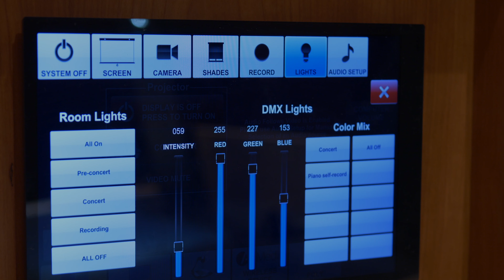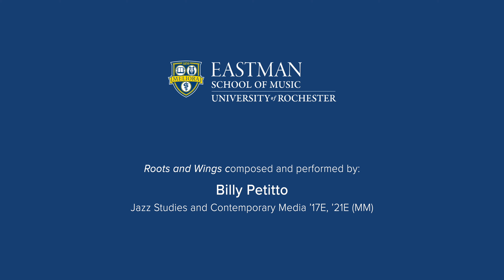Eastman School of Music Completes Renovation of Howard Hanson Recital Hall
The Howard Hanson Recital Hall, an intimate multi-use space built in 1976, was recently gutted and renovated to bring it into the 21st Century. The small but mighty 57-seat hall measures just under 1,100 square feet, including its greenroom.

The modernization of Hanson Hall has made it one the most state-of-the-art locations on Eastman’s campus and was Jamal J. Rossi’s final renovation project before stepping down as dean. Alongside its upgraded technology and trimmings, the hall’s stage features a beautifully restored 1906 Steinway piano.